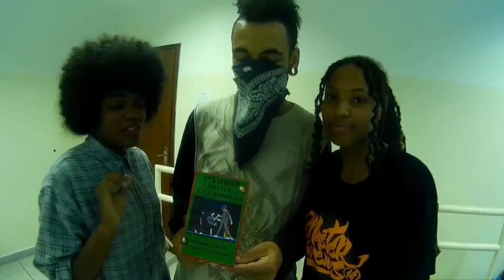FINAL BATALHA DNA BREAKING 2015/JUNHO